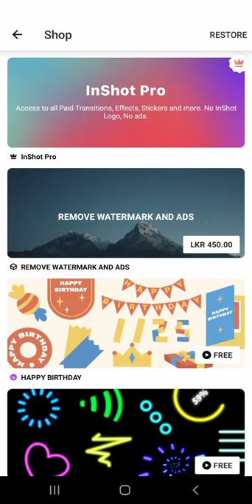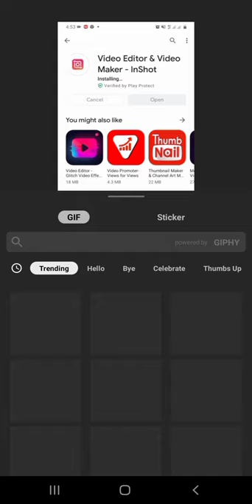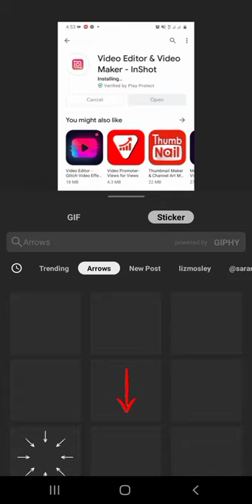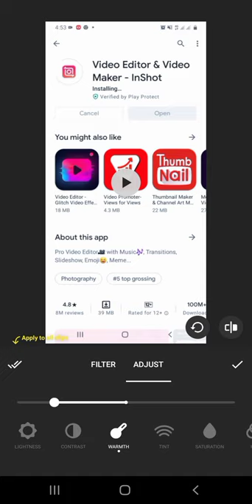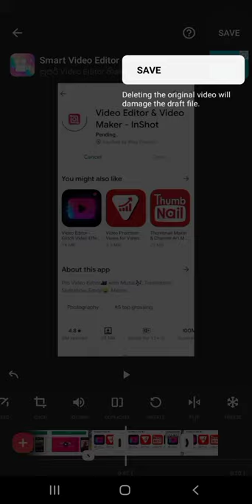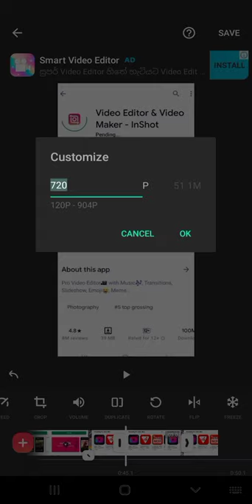The best video editing app | Inshot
The best video editing app

In this video I am going to show you the best video editor app that I am using to edit videos on Android.
So I think this video will be useful to you.If it is so hit the like button, comment your ideas, share this video with your friends and do not forget to subscribe my channel for more videos like this.
Let us meet from another video.Good Bye...

E money

Musician: ASHUTOSH